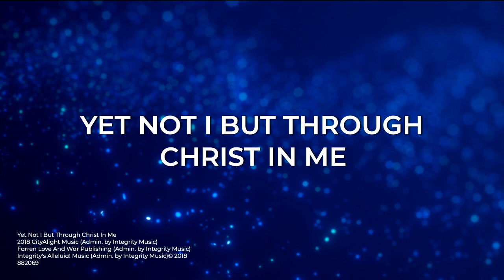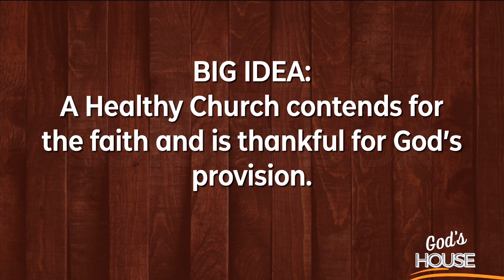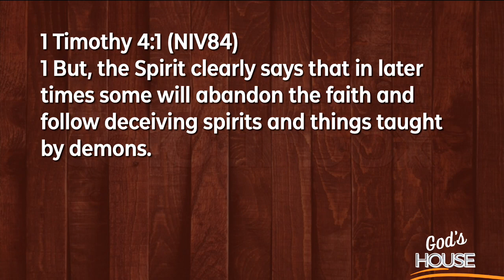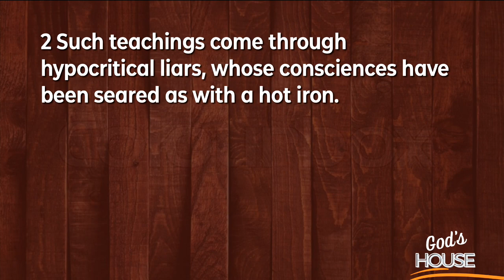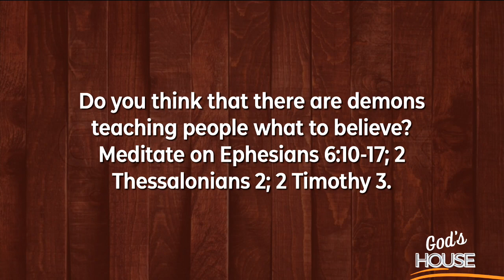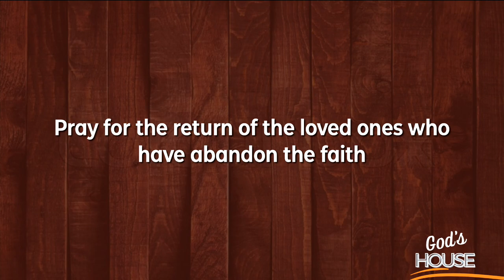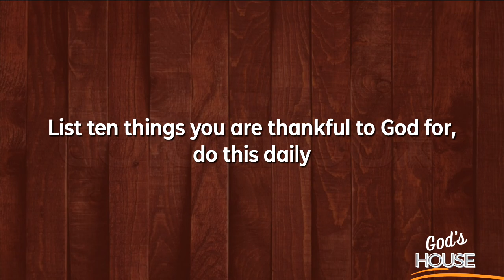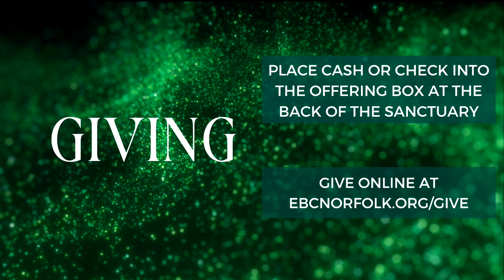Worship Service March 26, 2023 - “Contend”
Title: Contend
Scripture: 1 Timothy 4:1-5
Preacher: Pastor Pete Hoglund
Series: God's House